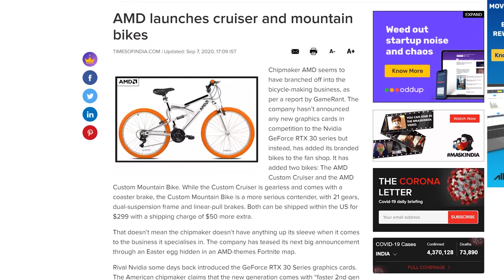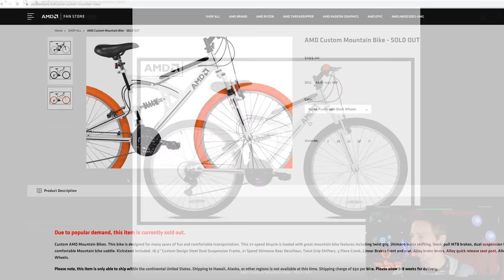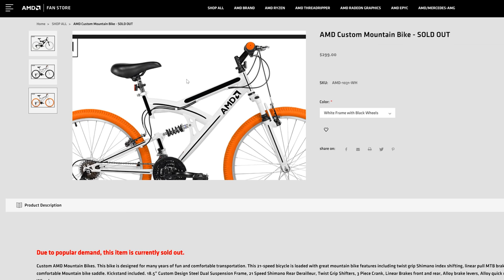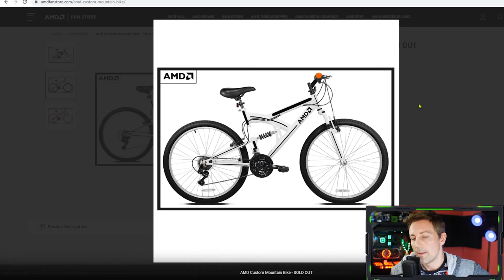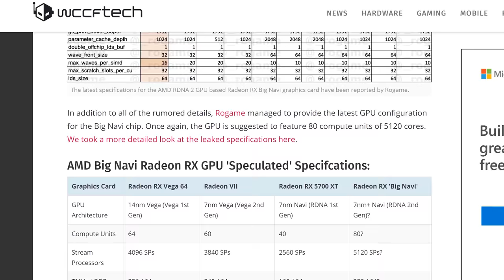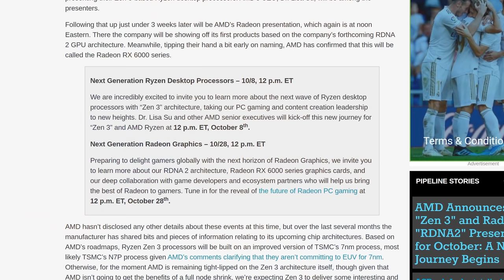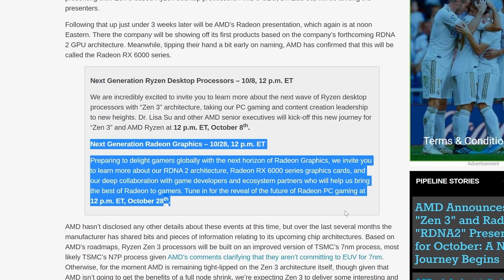AMD's $299 Bicycle and... An Announcement of an Announcement for RDNA 2...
AMD Vs. Nvidia, the battle is on... or is it? With the huge success in the CPU market (with Ryzen), one hopes that AMD can continue that domination with the GPU market... However after NVidia's RTX 3000 announcement, AMD haven't done much at all really... and all we have is an announcement of an announcement, which does beg the question of... This time around... is AMD capable of matching NVidia?

Get the same bicycle here with better brakes for half the price...

Timetable:
0:00 Just go outside, it's easy
0:54 No body wants to talk about the Bike.
1:57 Problems with the AMD's Bicycle... It's really dated and cheap...
4:06 RDNA 2, what is AMD going to do?
8:00 Question of the Day, what happens when you install DDR3 and DDR4 in the X99 Haunan Board?